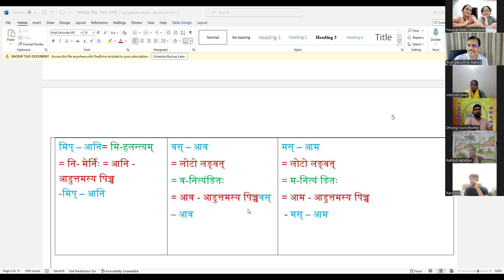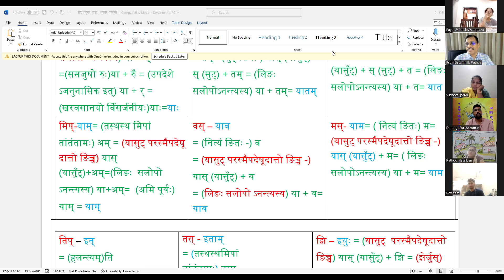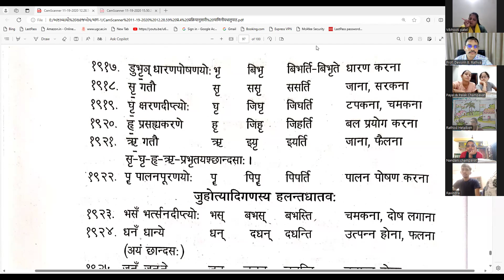हृ धातु लोट् विधिलिङ् लकार परस्मैपद સંસ્કૃત વ્યાકરણ સહજબોધ 153